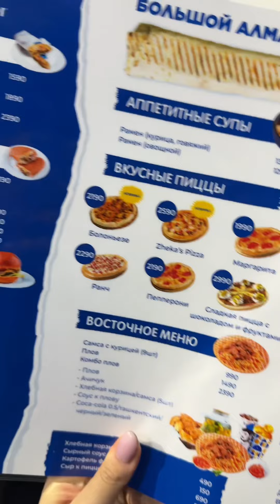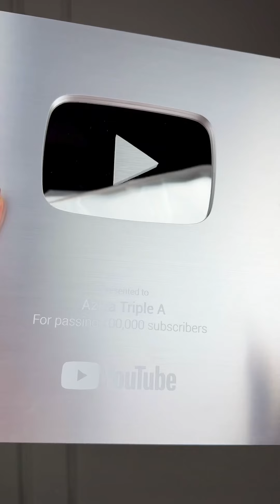Я доверилась расчётливому парню и теперь не могу вернуть своё имущество! 🏴‍☠️ ( Полное видео! )